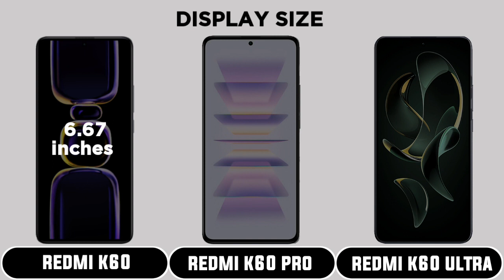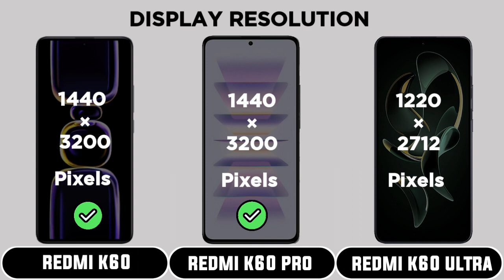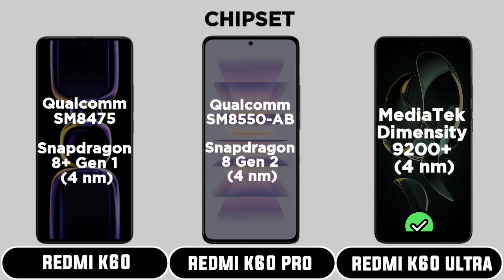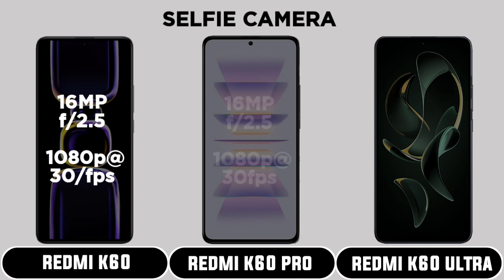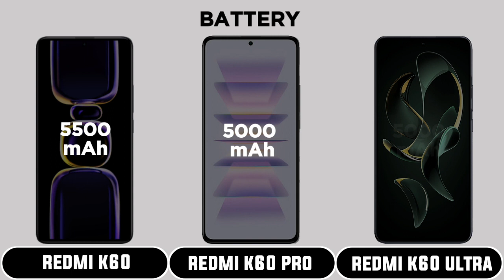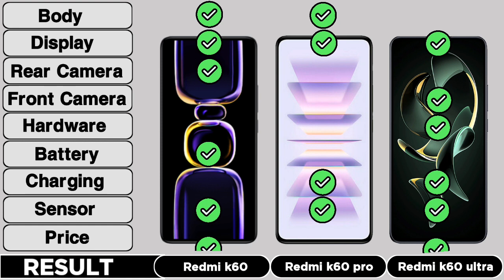Xiaomi Redmi K60 Vs Xiaomi Redmi K60 Pro Vs Xiaomi Redmi K60 Ultra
About:-
              In this video I will be giving detailed comparison between Xiaomi Redmi k60 Vs Xiaomi Redmi k60 pro Vs Xiaomi Redmi k60 ultra Let's Get Started And Don't Forget To Like share Comment And Subscribe.